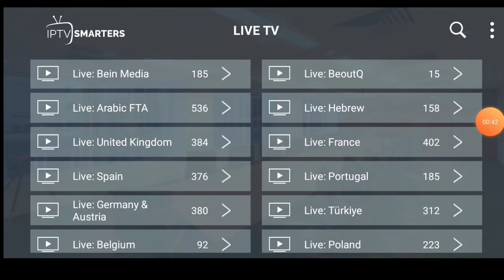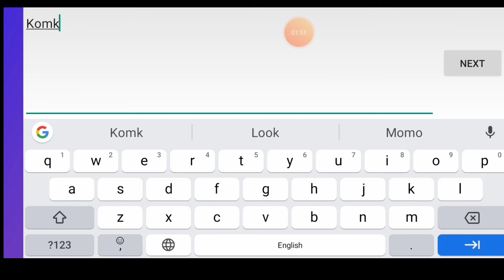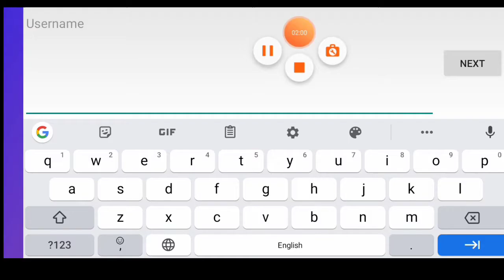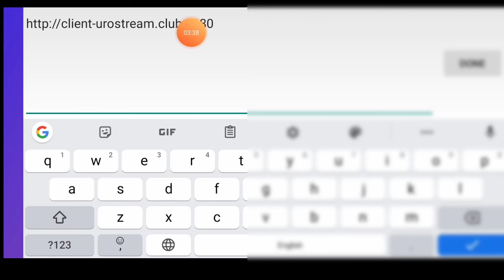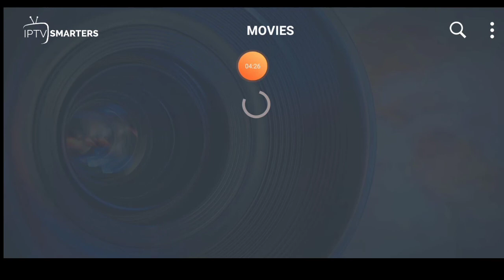لہئثگںنچشسصٹء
MKO TV
MKO Tv